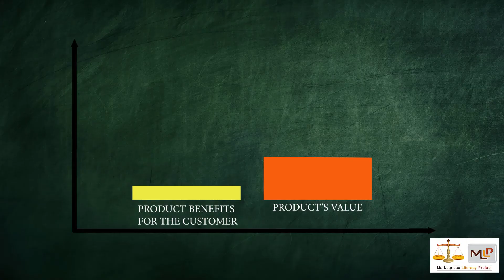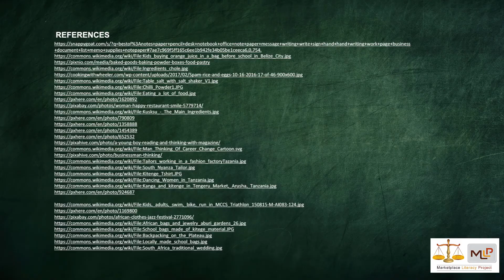Entrepreneurial Literacy - Designing Products (AFRICA)